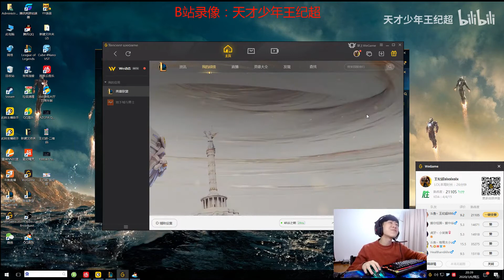【王纪超】斗鱼丶鸡毛太小再次连麦！经典中野手刃好兄弟夏天，800护甲石头人一个冰拳比努努的R还大就问你怕不怕？